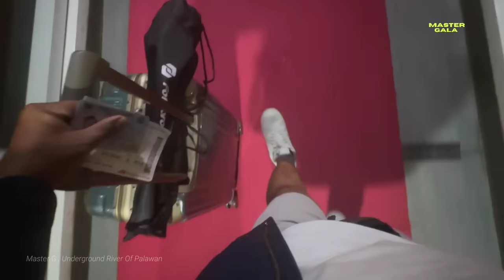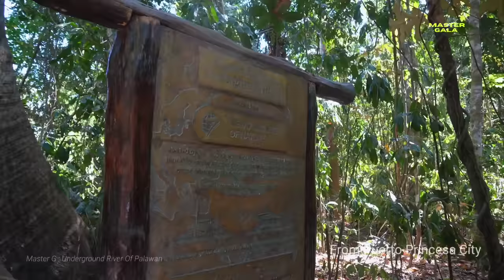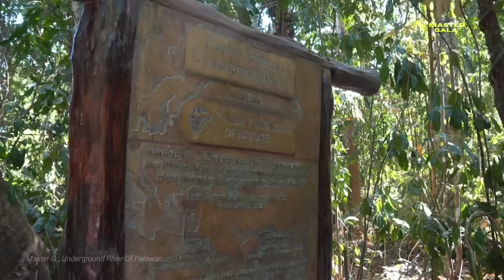PINASOK NAMIN ANG KWEBA SA ILALIM NG TUBIG! (Underground River Puerto Princesa)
Puerto-Princesa Subterranean River National Park
This park features a spectacular limestone karst landscape with an underground river. One of the river's distinguishing features is that it emerges directly into the sea, and its lower portion is subject to tidal influences. The area also represents a significant habitat for biodiversity conservation. The site contains a full 'mountain-to-sea' ecosystem and has some of the most important forests in Asia. (UNESCO) Puerto-Princesa Subterranean River National Park encompasses one of the world’s most impressive cave systems, featuring spectacular limestone karst landscapes, pristine natural beauty, and intact old-growth forests and distinctive wildlife. It is located in the south-western part of the Philippine Archipelago on the mid western coast of Palawan, approximately 76 km northwest of Puerto Princesa and 360 km southwest of Manila.

The property, comprising an area of approximately 22,202 ha, contains an 8.2km long underground river. The highlight of this subterranean river system is that it flows directly into the sea, with its brackish lower half subjected to tidal influence, distinguishing it as a significant natural global phenomenon. The river’s cavern presents remarkable, eye catching rock formations. The property contains a full mountain-to-sea ecosystem which provides significant habitat for biodiversity conservation and protects the most intact and noteworthy forests within the Palawan biogeographic province. Holding the distinction of being the first national park devolved and successfully managed by a local government unit, the park’s effective management system is a symbol of commitment by the Filipino people to the protection and conservation of their natural heritage.
Protection and management requirements

Effective site protection is provided at a local rather than a national level through agreements that place legal ownership with the City Government of Puerto Princesa. This arrangement for local ownership ensures the property’s national values are maintained even after changes in local management perspectives. The property is also covered by the National Integrated Protected Area System (NIPAS) Act of 1992 which ensures legal protection and conservation of protected areas in the Philippines. It decrees that all management decisions for the property are made in consultation with the Protected Areas Management Board (PAMB). Multilateral agreement provisions between national government agencies and local stakeholders have been considered throughout the planning and management of the site to ensure protection and conservation of its natural values.